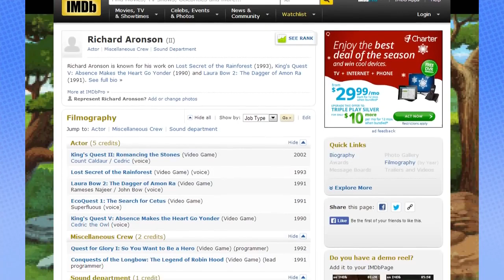King's Quest V - Complete Version - Steam Train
Y'all ever try and fall asleep to the nice, relaxing and chill King's Quest Steam Train playlists? Y'all ever get woken up by the intro too? I gotcha covered. I've compiled every episode into one sleep easy consumable video.